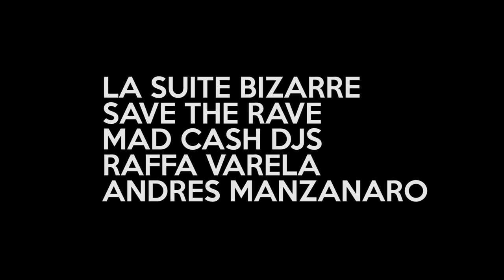Hello Monday - Festival of Colors HD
Idea y Dirección: ÁLVARO AGUADO
Producción Ejecutiva: ÁLVARO D. SERRANO
Rodado por: ALONSO PAVÓN y ELIAS PARRA
Producido por: HELLO MONDAY   MULTIVERSO ESTUDIO y MAD
CASH
A beneficio de: VICENTE FERRER
Chica: JULIA BROCA

Rodado en Sevilla, Jueves 17 de Abril de 2014